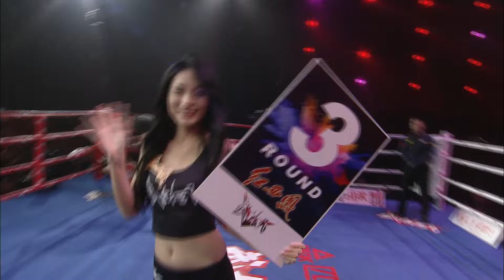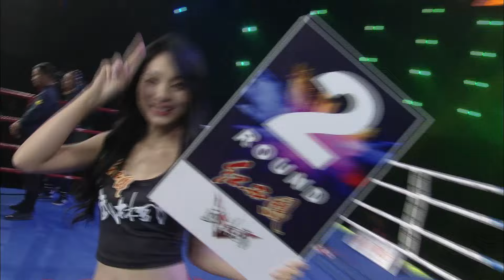武林風 2020年第37集 ：WLF56KG級超級戰，吳儀VS丁賽